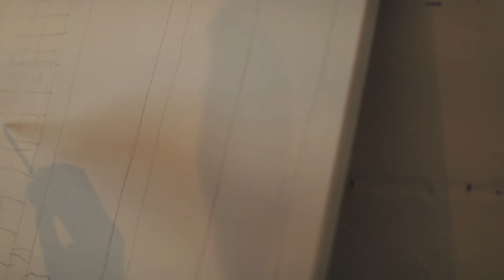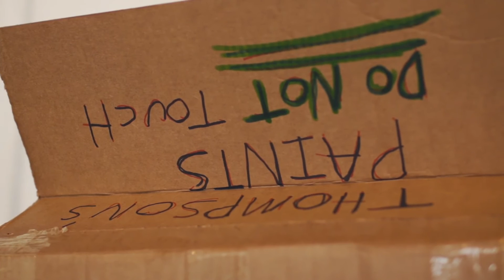Thompson Hall - Home Away From Home - HOUSE 2016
For HOUSE 2016, Thompson Hall was co-commissioned with Outside In to produce a new series of paintings for the festival in May. This series of work is called Home Away From Home, and this film documents Thompson both in his studio in London, and during the installation in Brighton at The Regency Town House. Film made by Rosie Powell.